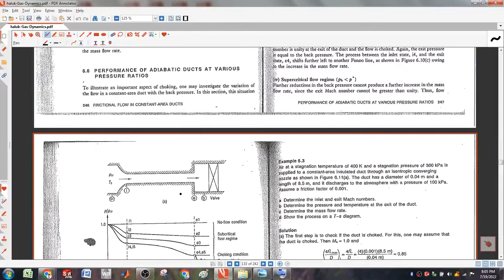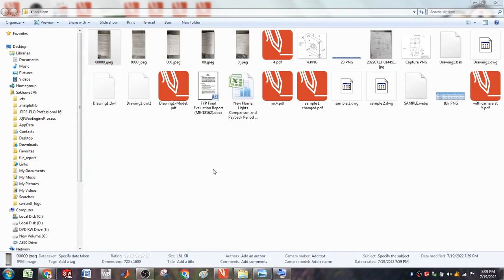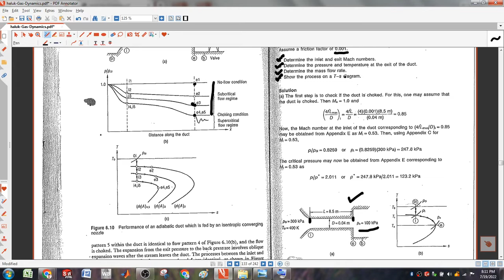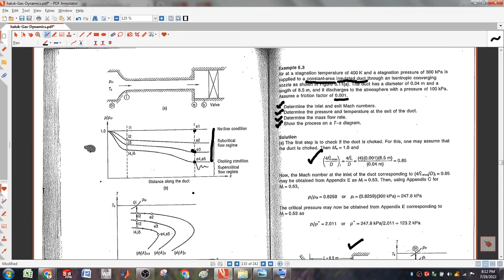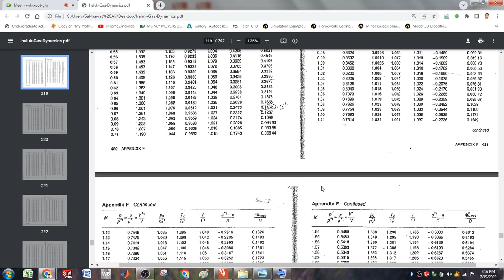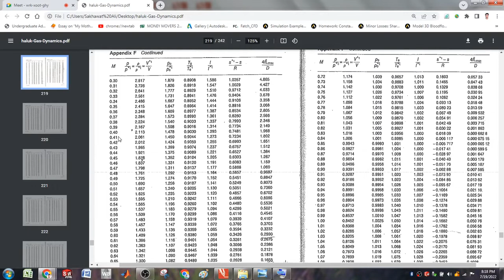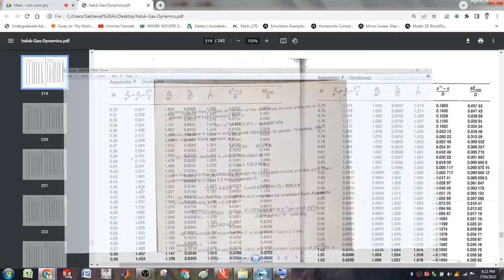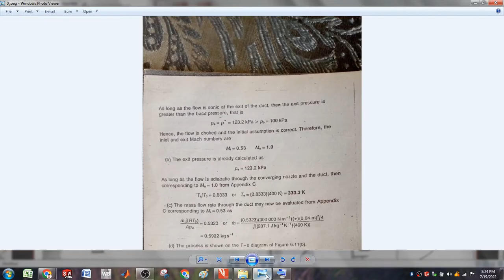chapter no 6 part 4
This is a new lecture series on Computational fluid and Propulsion Systems from my Undergraduate courses in Mechanical Engineering. In this video, a wholesome knowledge of Computational fluid and Propulsion Systems is provided for my colleagues in a relatively easy and mannerable way, the language of this content is Urdu/Hindi